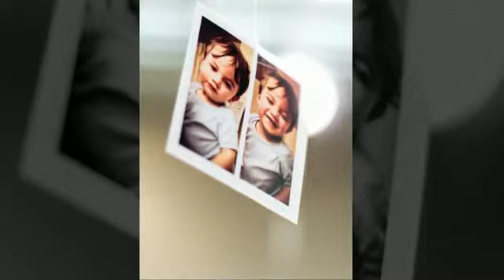Kenny's 1st Birthday